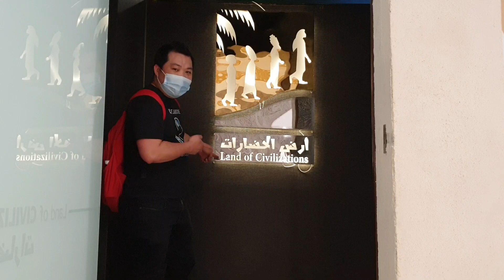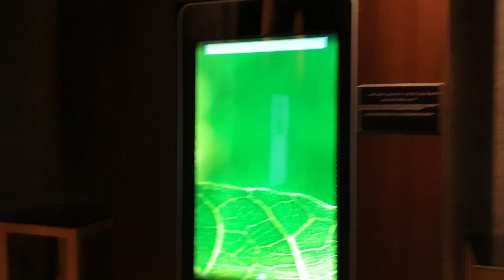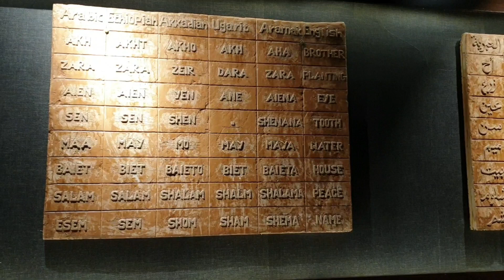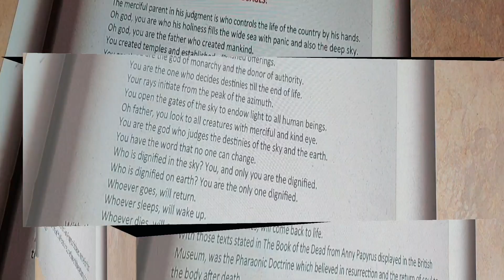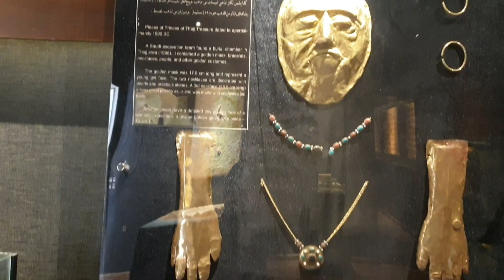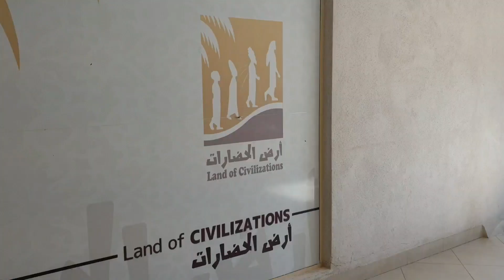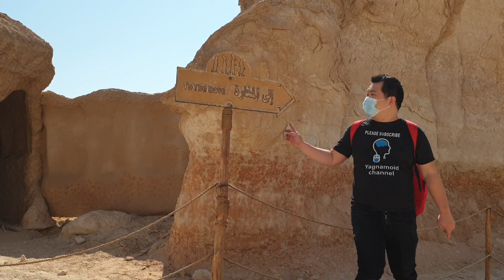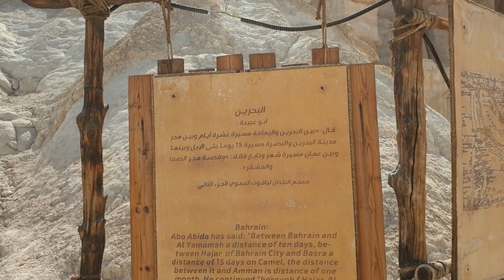Exploring the Land of Civilization - Part 2 | Al Qarah Mountain| Judas Cave| Hofuf | Al Hassa, KSA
Exploring the  Land of Civilization - Part 2 | Al Qarah Mountain | Judas Cave | Hofuf | Al Hassa, KSA 🇸🇦☆ Yagnamoid